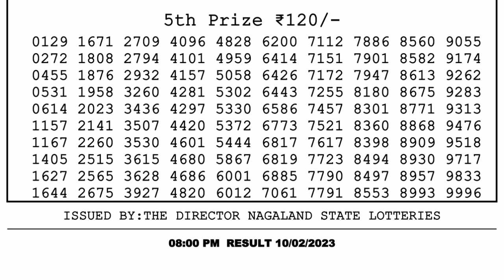Dear Lottery Sambad 8pm today 10.02.23 Nagaland State Lottery Result